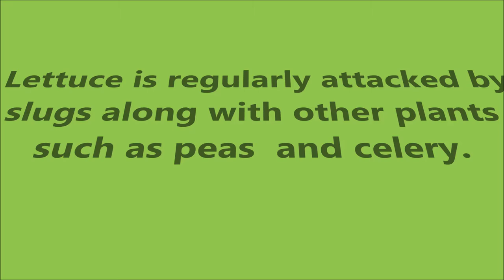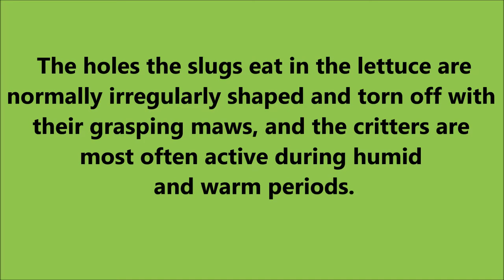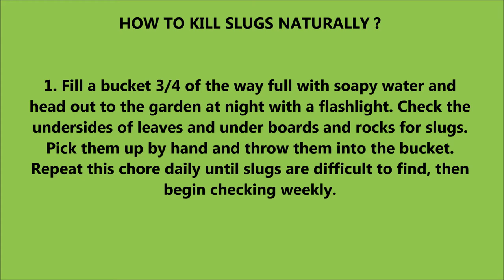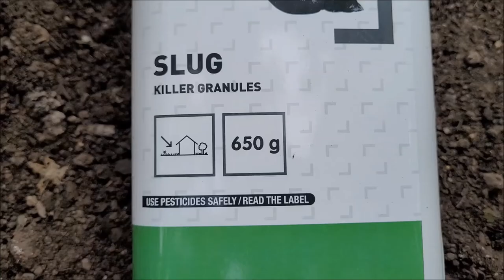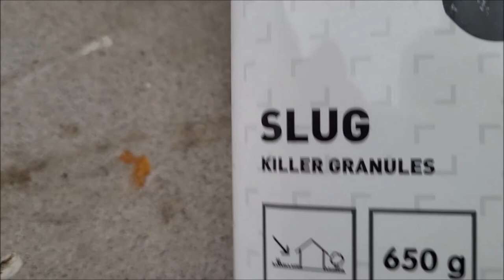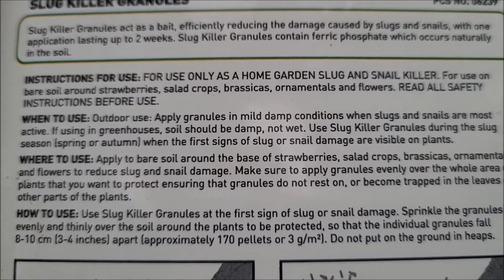HOW TO DETECT SLUG ATTACKING YOUR LETTUCE PLANT//PREVENTION AND CONTROL // MARICEL CERVI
SLUGS  can be particularly damaging to seedlings and other kinds of soft growth. In vegetable gardens, lettuce is regularly attacked by slugs along with other plants such as peas (Pisum sativum) and celery (Apium graveolens). Indeed, celery slugs are a regular pest in many gardens. So prevention and control is needed.